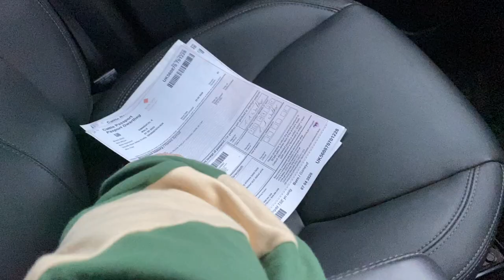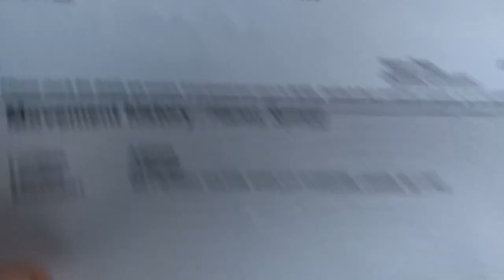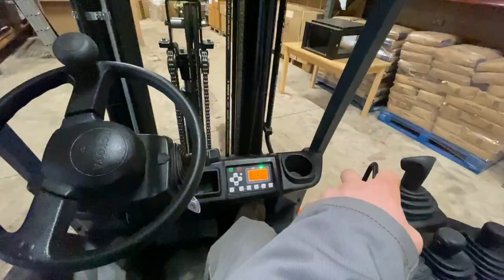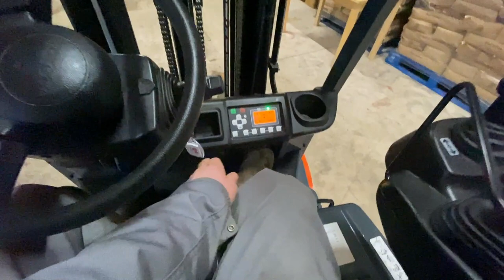BIG SURPRISE | FORKLIFT DEMO | TURNS ON A SIXPENCE CRAWFORDFARMS #193